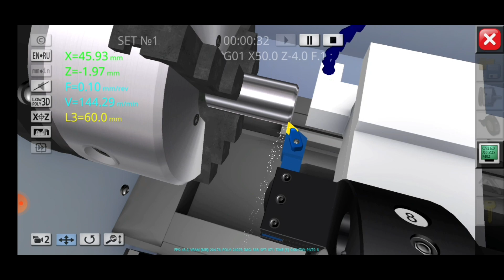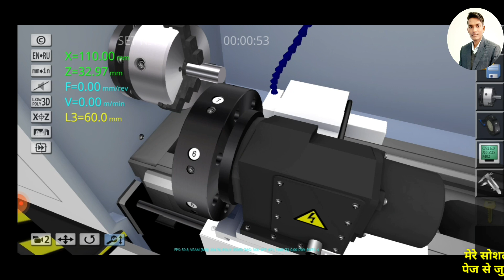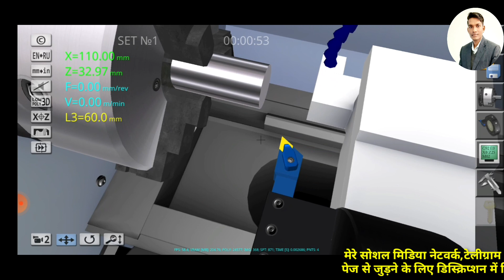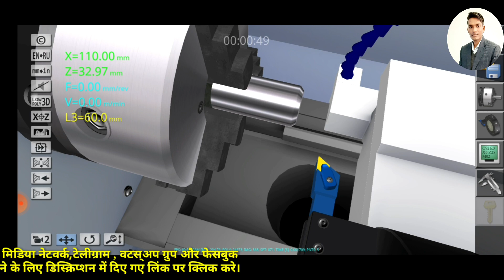Big chamfer practical on CNC turning machine || How to cut big chamfer in cnc turning machine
Hello Friends ,
In this video we will discus about big chamfer practical on cnc turning machine. How to cut big chamfer in cnc turning machine. chamfer practical on cnc turning machine . CNC turning practical . chamfer programming of cnc turning machine .cnc turning machine practical .How to do practical on cnc turning machine .

xUKTgNe_GkfXGtOvPtlBsCL3